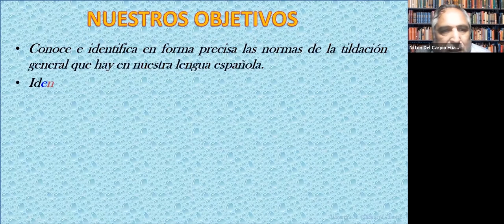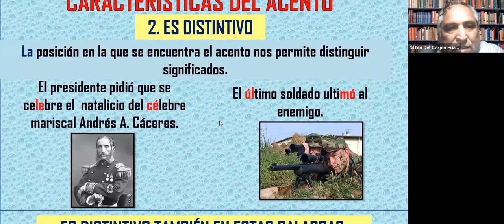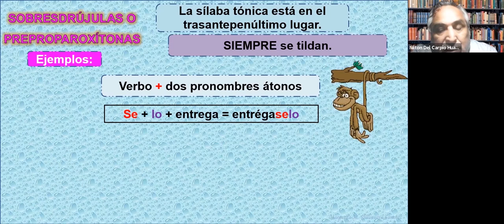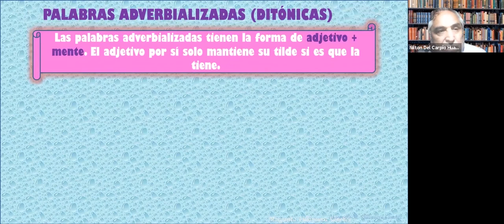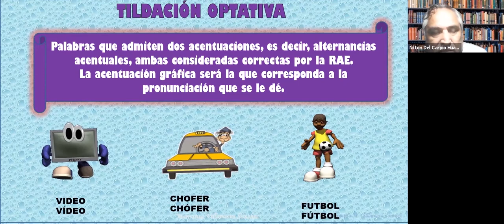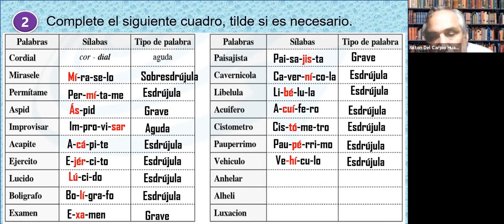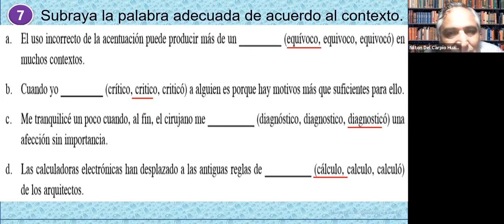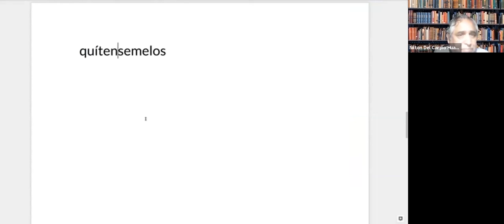01) TILDACION GENERAL || PARTE 1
PAGINA PRINCIPAL :
 --Elite Profesores Internacional :
 BACHILLERATO INTERNACIONAL IB

Av.Benavides 5305 Ofc. 301 Santiago de Surco-Lima –Perú

 PAGINA PRINCIPAL :
 --Elite Profesores Internacional :
 BACHILLERATO INTERNACIONAL IB